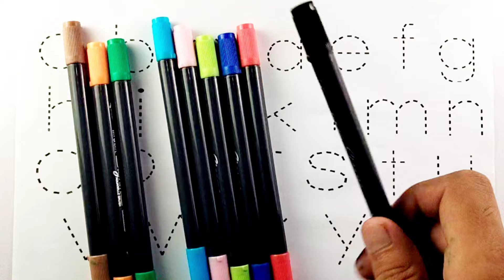A to Z for kids | Collection for writing along dotted lines for toddlers | ABCD | abc song | part 49